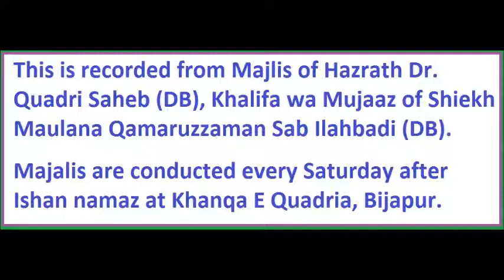MIYAN NAZEER HUSSAIN DEHLVI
This is recorded from Majlis of Hazrath Dr. Quadri Saheb (DB), Khalifa wa Mujaaz of Shiekh Maulana Qamaruzzaman Sab Ilahbadi (DB).

For your kind information, we are least bothered about increase/decrease of subscribers, likes/dislikes and +/-ve comments. The truth is always bitter. HAQUE KADWA HOTA HAI. ALLAH HIDAYAT DEY. AMEEN.